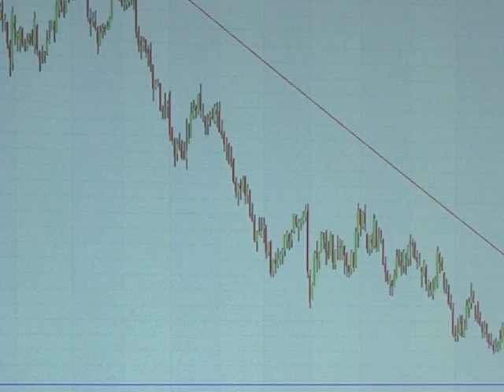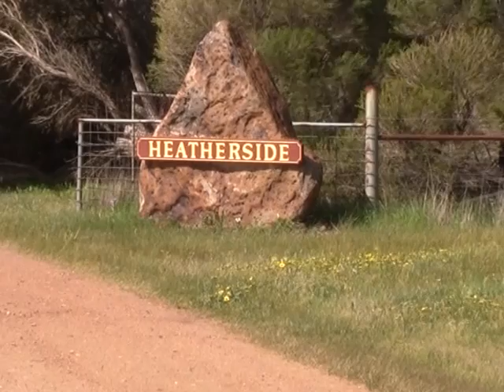WHEAT PRICES HEAD SOUTH